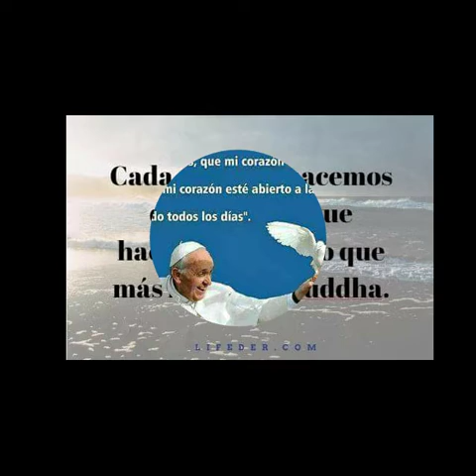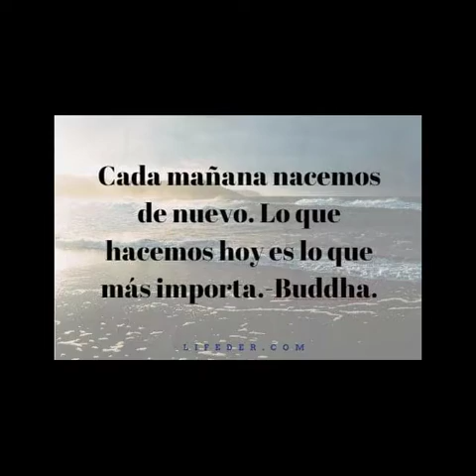Coro san Miguel Arcangel VOL.03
Aldea suyilito san pedro soloma 100% catolicos